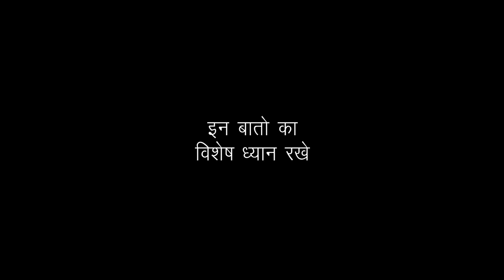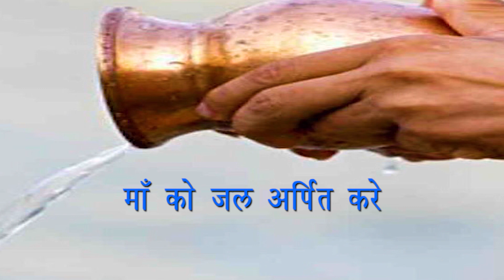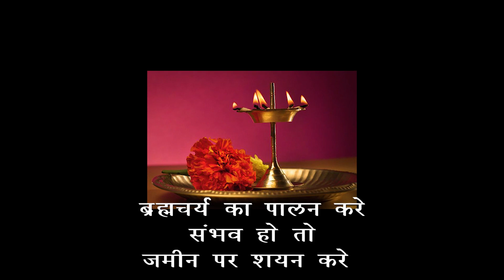नवरात्रि के व्रत कैसे रखे| क्या सावधानियां रखें | कैसे मिलेगा व्रत का पूरा फल |जानने के लिए देखिये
नवरात्री के दिनों माँ आदिशक्ति के समस्त रूपों का पूजन और आराधना की जाती है नवरात्री के प्रत्येक दिन माँ के एक रूप की पूजा की जाती है इन ९ दिनों में पवित्रता और शुद्धता का विशेष ध्यान रखा जाता है पवित्र मन और उपवास में रह कर इन ९ दिनों में की गयी साधनाये और हर तरह की मनोकामनाएं पूरी होती है
शारदीय नवरात्र 2021 चित्रा नक्षत्र में अभिजित मुहूर्त सर्वार्थ  सिद्धि योग कलश स्थापना का मुहूर्त का समय
कैसे तोड़े नवरात्री व्रत|व्रत तोड़ने का सही तरीका|उपवास खोलने पहले यह जरूर करे|व्रत खोलने की सही विधि

With Lyrics। जय अम्बे गौरी श्री महाशक्तीधाम आरती।रोज़ इसको सुनने से होती है कामनाएं पूरी।जय माता दी

क्यों रखतेहै नवरात्रि केव्रत|व्रत से क्या फायदा मिलता है|शक्ति को माता के रूप में क्यों पूजा जाताहै
नवरात्री विशेष - नौ दुर्गा रुपी 9 औषधियाँ जो बचाती आपको कई बीमारियों से|शक्ति स्वरुप का गूढ़ रहस्य

माँ को जल अर्पित करे
सुबह और शाम को माँ के आराधना स्थल पर दीपक जलाये
पाठ और  स्तुति करे
यथा संभव हो तो नंगे पैर रहे नहीं तो चप्पल आदि का काम से काम प्रयोग करे
नौ दिनों  तन और पूरे मन से  उपवास रखे
माँ के श्री स्वरुप प्रतिमा अथवा चित्र के प्रतिदिन सुन्दर श्रृंगार करे संभव हो तो प्रतिदिन वस्त्र भी बदल दे
अष्टमी और नमी पर विधि विधान से कन्या पूजन करे और उनका आशीर्वाद प्राप्त करे
घर पर आयी किसी भी कन्या को खली हाथ न विदा करे
घर में माता की अखंड ज्योत प्रजव्वलित करने से माता स्वयं उस घर की रक्षा करती है
इन नौ दिनों तक ब्रह्मचर्य का पालन अवश्य ही करे
और आप के लिए संभव हो तो जमीन पर शयन करे
निदा चुगली असत्य भाष्य त्याग कर माता का गुणगान करते रहे

Navratri
Navratri Vrat
Navratri vrat ke fayde
Navratri Vrat kaise rakhe
Navratri me savdhaniya
Shardiy Navratri
नवरात्री व्रत के नियम
navratri vrat ke niyam
navratri puja vidhi
navratri ke niyam
Navratri me kya karna
navratri me kya karna chahiye in hindi
नवरात्रि में क्या करे क्या ना करे
navratri upvas ke niyam
नवरात्र व्रत कैसे करें
navratri vrat vidhi
navratri vrat vidhi in hindi
navratri vrat vidhi
Navratri me kya na